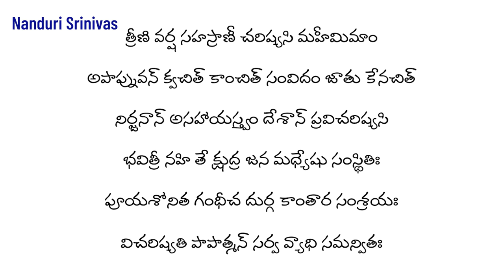అశ్వథ్థామ ఇప్పటికీ ఉన్నాడా? | Ashwatthama secrets revealed | Nanduri Srinivas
ఈ వీడియో Upload  చేశాకా చాలా మంది అడిగిన ప్రశ్నలకి సమాధానాలు:
Lot of people asked below questions after uploading this video

Q) వీడియోలో చెప్పిన 4 కధలూ నిజమా అబధ్ధమా? What is the final conclusion on those 4 stories
A) వీడియో ఆఖర్లో చెప్పాము చూడండి ,  అశ్వధ్ధామకి 3000 ఏళ్ళ పాటే ఆ శాపం ఉంది. అందువల్ల రీసెంటుగా ఎవరైనా ఒళ్ళంతా పుళ్లతో తలమీద గాయంతో చూశామంటే అది అబధ్ధమే.

Q) ఇప్పటికీ అశ్వధ్ధామా బ్రతికే ఉన్నాడా లేడా? Is Ashwadhama still alive?
A) భారతంలో ఆ శ్లోకంలో 3000 ఏళ్ళ వరకే శాపం అని చెప్ఫారు. ఆ తరువాత శాప శరీరం ఉండదు. దివ్యమైన శరీరంతో వ్యాస ఆశ్రమంలో ఇప్పటికీ ఉండ ఉన్నాడు . ఆ శాప శరీరం ఈ కాలంలో చూశాము అని ఎవరైనా చెప్తే అది అబధ్ధమే

Q) వాసుదేవానంద సరస్వతీ స్వామి (తెంబే స్వామి) , , కన్నడలో భారతం రాసిన ఒక మహనీయుడూ చూసినట్లుగా ఆయన చరిత్రలో ఉంది?
A) తెంబే స్వామి, దత్తుని యొక్క అంశావతారం. అందువల్ల వారికి సత్పురుషులు కనిపిస్తారు. లేక వారే ఆ Dimensions లోకి వెళ్ళే శక్తి కల మహనీయులు . వారు అబధ్ధం చెప్పరు కనుక అది నిజమే .  కానీ, హొటల్ కి రావడం డాక్టర్ దగ్గర మందులు రాయించుకోవడం అవన్నీ బోగస్ కథలు. నమ్మకండి. అశ్వధ్ధామకి ఆ శాప శరీరం ఇప్పుడు లేదు. ఆ శాపం తీరిపోయి దివ్య శరీరంతో ఉన్నాడు. కల్కి అవతారం లో ఆయన పాత్ర ఉంది దానికోసం ఎదురు చూస్తున్నాడు

Q) మరి ఆ CCTV Photo?
A) అది Photoshop లో Edit చేసినది అయి ఉండవచ్చు. అశ్వధ్ధామ ఒకవేళ దివ్య దేహంతో ఇప్పటికీ ఉన్నా అది CC Cameras కి తెలిసేది కాదు. వాటిని చూడాలంటే దివ్య చక్షువులు ఉండాలి

Q) అశ్వధ్ధామ పిల్లలని నిద్రపోతుంటే నరికేశాడని ఒక మహనీయులు చెప్పారు?
A) నిద్రపోతున్న పిల్లలని రాత్రి చంపడం నిజమే, కానీ నిద్రపోతుంటే చంపలేదు. వాళ్ళు కత్తులు పుచ్చుకొని పోరాటానికి వచ్చారు. ఆ సమయంలో చనిపోయారు.
1) తతః స నర శార్దూలః ప్రతివింద్యం మహాహవే
2) ప్రాసేన విధ్వా ద్రౌణిం సుత సోమః ప్రతాపవాన్
పునశ్చాంసిం సముద్యంయ ద్రోణపుత్ర ముపాద్రవత్
3) నాకులిస్తు శతనీకః రథ చక్రేణ వీర్యవాన్
4) శ్రుతకర్మాతు పరిఘం గృహీత్వా సమతాడయత్
మహాభారతంలో ఇటువంటి శ్లోకాలన్నీ వాళ్ల యుధ్ధాన్ని వర్ణించాయి. మీకు సంస్కృతం తెల్సు కనుక అర్ధం చెప్పనవసరం లేదు